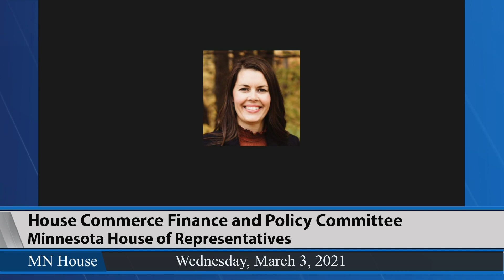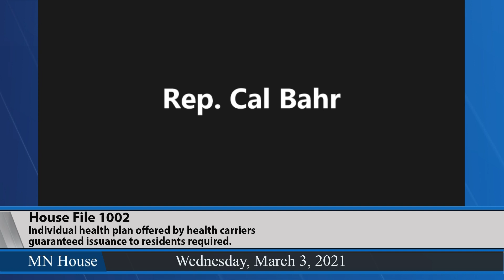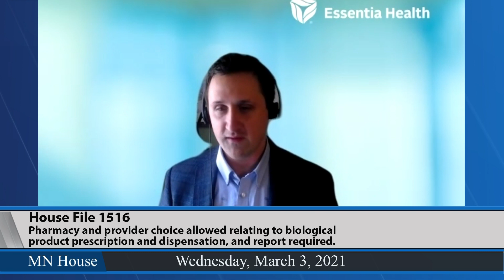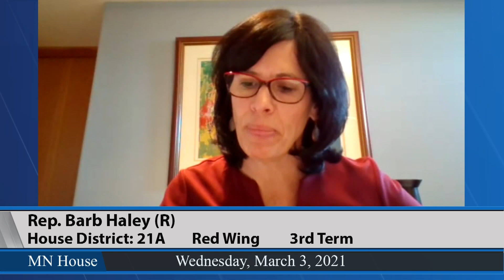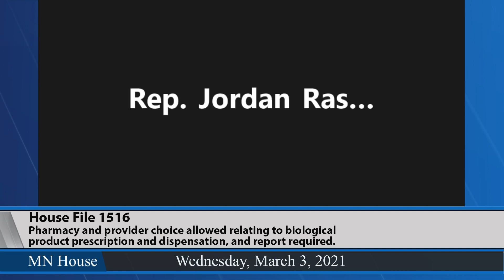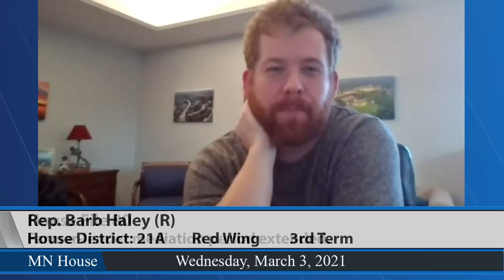House Commerce Finance and Policy Committee 3/3/21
The committee convened, then recessed for a few minutes.
07:30 - HF1002 (Schultz) Individual health plan offered by health carriers guaranteed issuance to residents required.
28:30 - HF1516 (Schultz) Pharmacy and provider choice allowed relating to biological product prescription and dispensation, and report required.
47:30 - HF80 (Lippert) Farmer-lender mediation period extended.
1:16:00 - HF112 (Bernardy) Manufactured home park residents provided purchase opportunity.